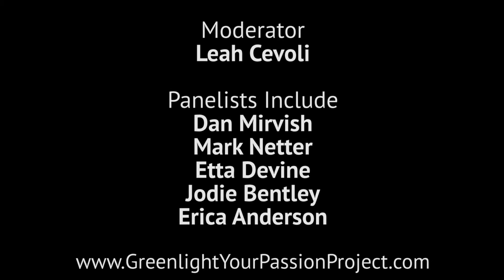Your Crowdfunding Campaign is a Production! It's Your Calling Card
Crowdfunding Panel San Diego Comic Con 2015

Moderator- Leah Cevoli (Greenlight Your Passion Project)

Panelists Include: Dan Mirvish (Co-Founder Slamdance)
Mark Netter (Writer/Director - Nightmare Code)
Etta Devine (Actress/Producer)